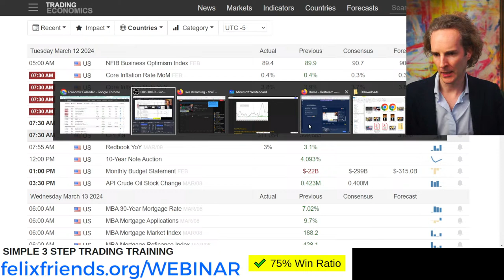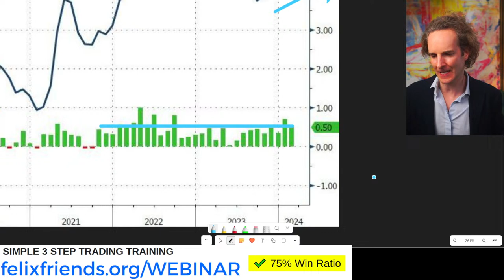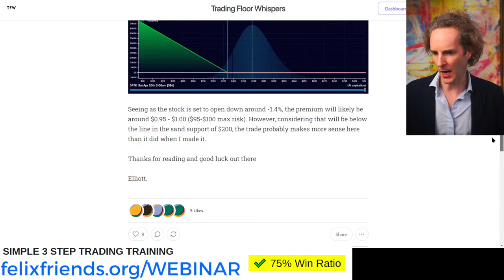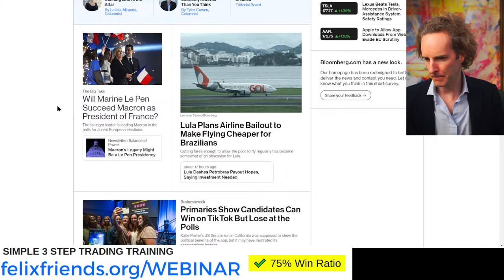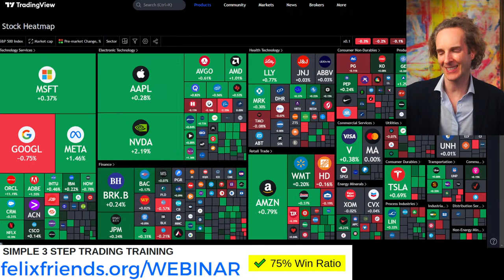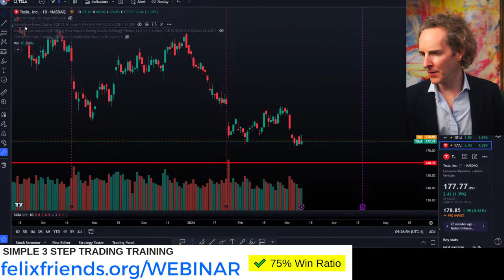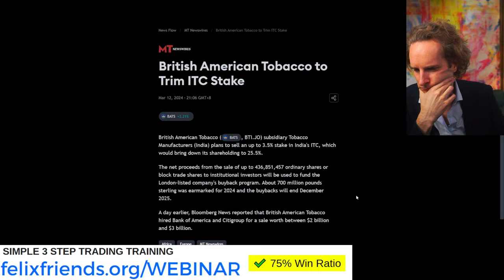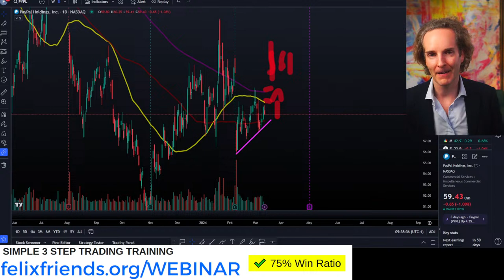💥Warning: Inflation Data Just Out!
✅ LIVE TUESDAY! I want to learn how to earn money trading! One simple strategy.